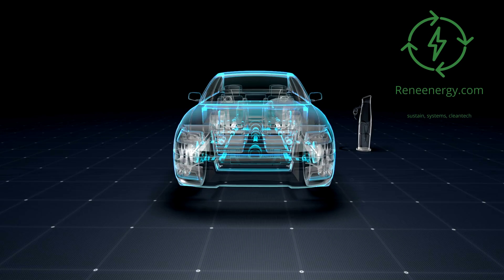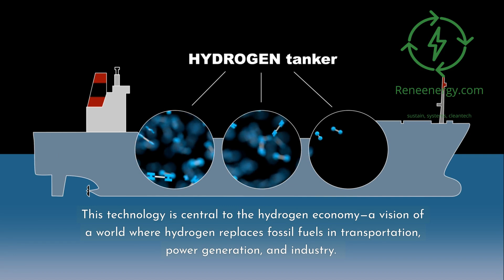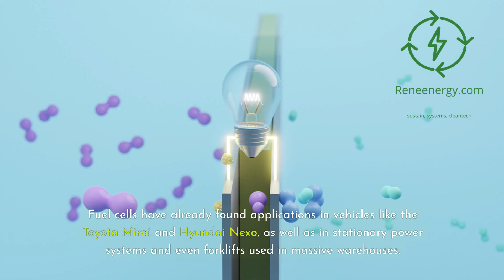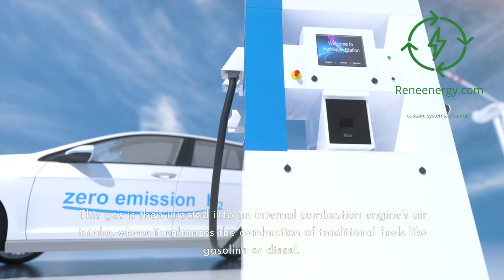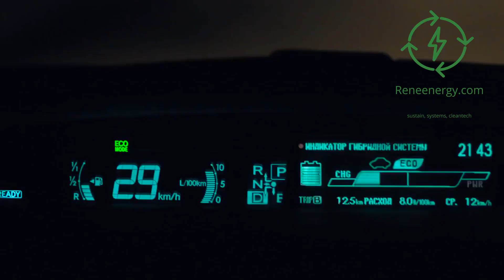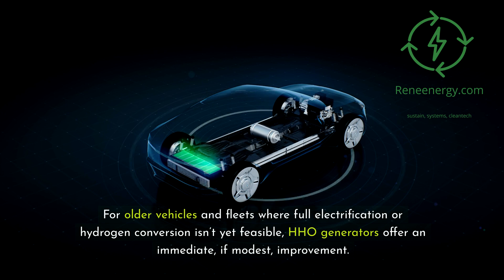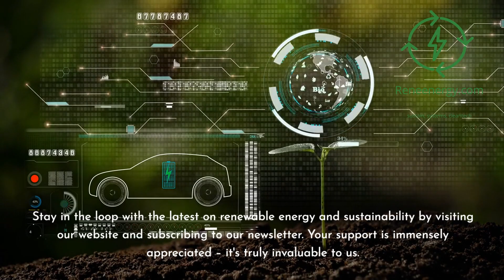Fuel Cells vs HHO Gas - Which Hydrogen Tech Will Power the Future?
Hydrogen is revolutionizing the way we think about energy, but which technology will lead the charge? In this video, we dive deep into the battle between Hydrogen Fuel Cells and HHO Gas Generators to answer the ultimate question: Which one will power the future?

Fuel cells offer a zero-emission solution for cars, buildings, and industries, while HHO gas provides a practical and affordable retrofit for improving engine efficiency. But which of these innovative hydrogen technologies truly stands out in the race for sustainability? Watch the video to explore the science, applications, and potential of these two game-changing solutions.

📌 Explore HHO Gas Generators:
Discover innovative HHO systems to enhance your engine’s performance, improve fuel efficiency, and reduce emissions: